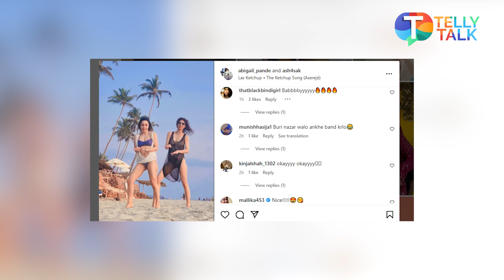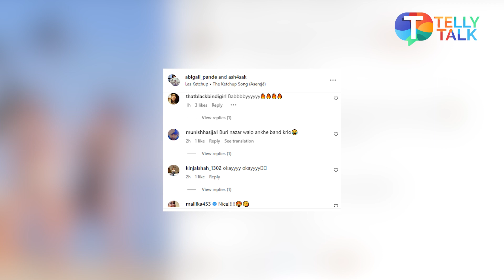Abigail Pande and Aishwarya Sakhuja set the beach on fire with their HOT dance moves | TV News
Abigail Pande and Aishwarya Sakhuja both actresses are known names of TV industry. Recently, actresses shared a video on their social media of them dancing in the beach. Watch the video to know more.